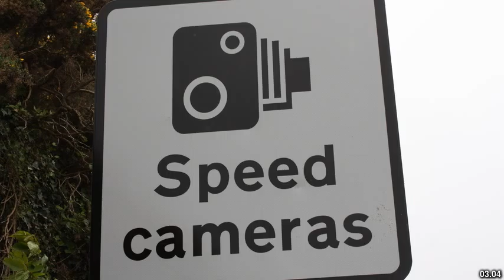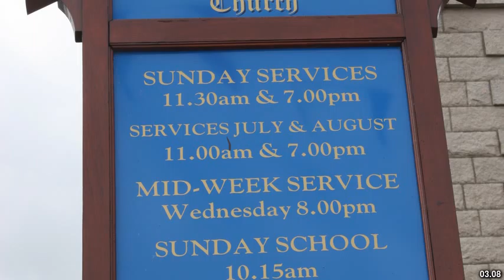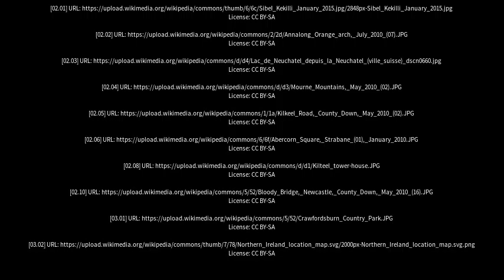Best places to visit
Best places to visit - Kilkeel (United Kingdom) Best places to visit - Slideshows from all over the world - City trips, nature pictures, etc.